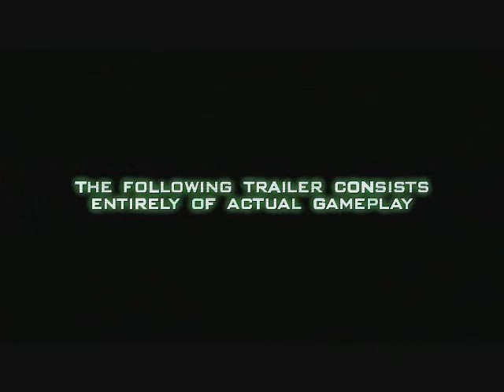Call of Duty 4 Trailer With War Song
This is A Modification I made to this trailer.Its Freeken Awsome.